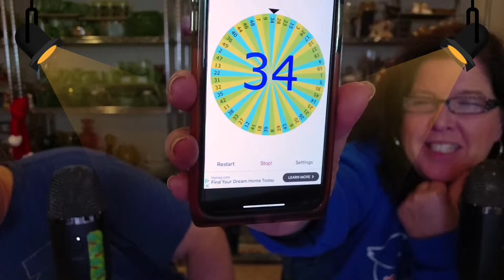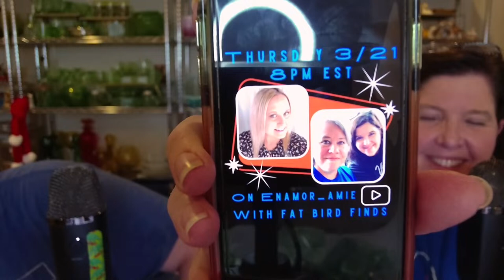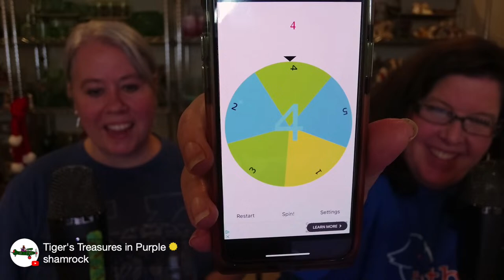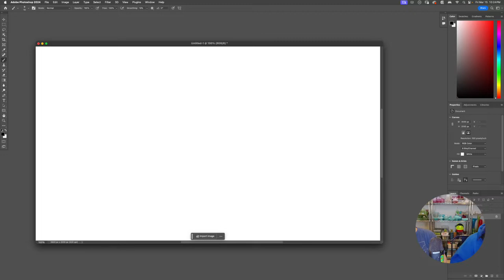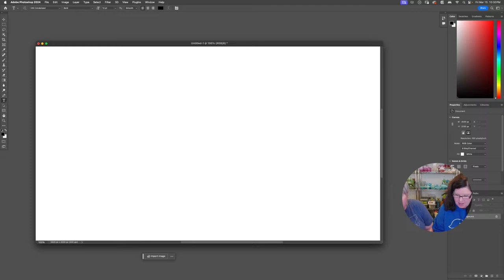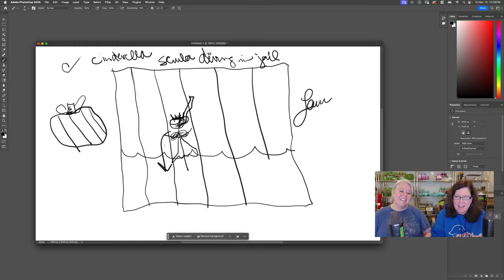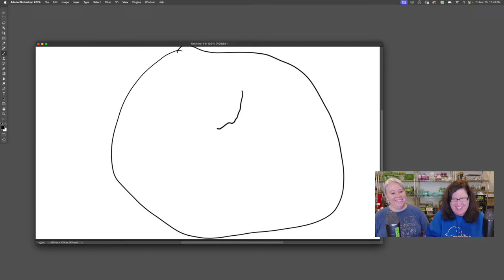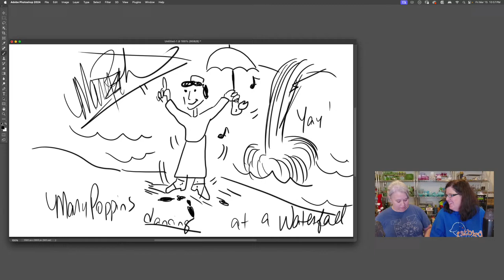Flippin & Siippin: Retro Treasures, Wine, and Game Night Fun! Live sale of vintage collectibles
Welcome to Flippin' and Sippin'—where vintage treasures meet weekend cheers! Every Friday, we showcase unique items, share a drink, and celebrate the joy of the weekend. Don't miss the live chat every Friday night at 9:00 p.m. CST, where you can chat, bid on items, and immerse yourself in the ultimate Flippin' and Sippin' experience.

To participate in tonight’s sale, you may bid within the 45 second time period for each item. Top bid will win the opporunity to buy.
1. Your real name
2. Your YouTube name
3. Your mailing address
We do invoicing on Sunday nights; and we ship out on Mondays.

👋 New to our channel? Meet Mary Beth and Laura, the faces behind Fat Bird Finds! We're passionate thrifting enthusiasts on a mission to rediscover vintage and retro gems. Join us on our adventures through thrift stores, flea markets, auctions, and yard sales. Let us know your thoughts on our latest finds in the comments!

For friend mail:
Fat Bird Finds